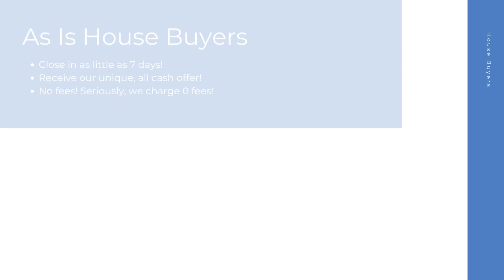House Buyers Fullerton California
At House Buyers, we are fast house buyers and are interested in houses, townhouses, condos, and many other properties in Fullerton CA. Repairs are not needed because we purchase homes as-is! Connect with our cash house buyer team for your all cash offer and get started today! We look forward to hearing the details of your property.

Cash House Buyers Fullerton CA

House Buyers In My Area Fullerton CA

Cash House Buyers Near Me Fullerton CA
We are known as one of the best online house buyers Fullerton CA!

Here at House Buyers, we put the sellers needs first. We have helped many home sellers across Fullerton CA since 2013 sell their homes fast. As fast and easy house buyers, our team here at House Buyers can't wait to connect with you and create an all cash offer for your house.

Local House Buyers:

Fullerton, CA

House Buyers Knows About:
house buyers Fullerton CA
house buyer Fullerton CA
house buyers near me Fullerton CA
cash house buyer Fullerton CA
best online house buyers Fullerton CA
local house buyers Fullerton CA
house buyers for cash Fullerton CA
house buyers cash Fullerton CA
online house buyers Fullerton CA
cash house buyer near me Fullerton CA
as is house buyers Fullerton CA
simple house buyers Fullerton CA
cash house buyers reviews Fullerton CA
fast and easy house buyers Fullerton CA
fast house buyers Fullerton CA
house buyers website Fullerton CA
quick house buyer Fullerton CA
house buyers fast Fullerton CA
cash home buyers near me Fullerton CA
home buyers near me Fullerton CA
cash home buyers Fullerton CA
home buyers Fullerton CA
as is home buyers near me Fullerton CA
home buyers in my area Fullerton CA
cash home buyers in my area Fullerton CA
cash home buyer Fullerton CA
home buyer near me Fullerton CA